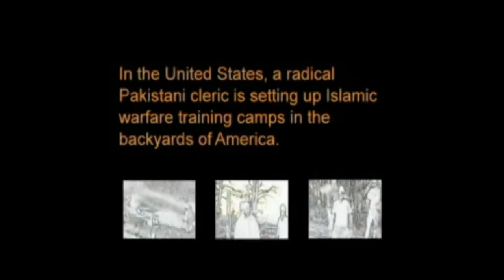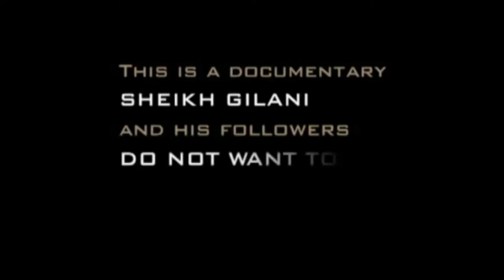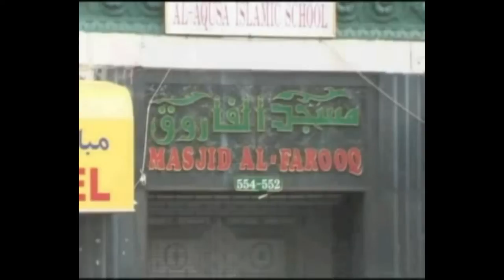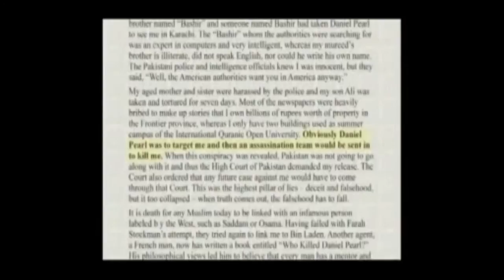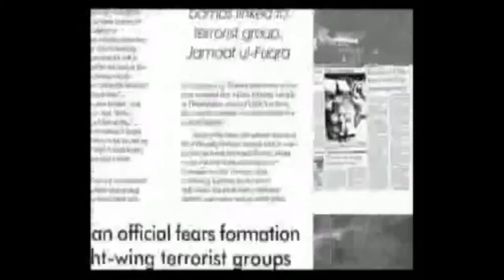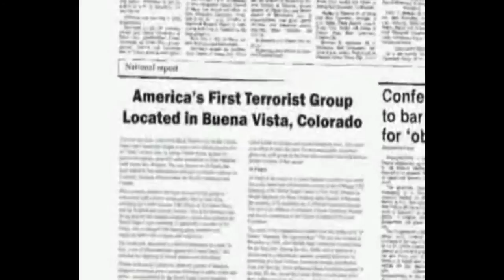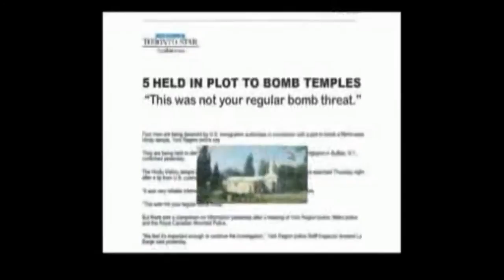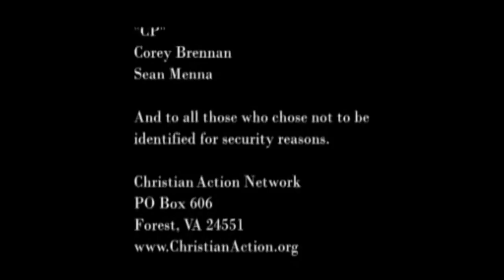Jihadi Terrorist Training Camps in America - Jammat Al Fuqra - Al Qaeda - Homegrown Invader's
1. No man or woman, in or out of government shall initiate force, threat of force or fraud against my life and property and, any and all contracts I'm a party to, not giving full disclosure to me, whether signed by me or not are void at my discretion.

2. I may use force in self-defense against anyone that violates Law 1.

3. There shall be no exceptions to Laws 1 and 2